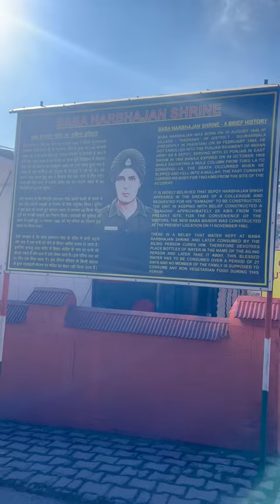Baba Harbhajan Singh Story |Odia vlog | Nathula pass| Story Of A brave Soldier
1° Temp ରେ Towel ରେ photoshoot ହେଲା |Sikkim Tour | Gangtok To Lachung | Vlog-2

Sikkim trip
sikkim trip
sikkim trip budget
sikkim trip plan
sikkim trip in december
sikkim trip vlog
sikkim trip packing list
sikkim trip malayalam
sikkim trip itinerary
sikkim trip budget for couples
sikkim trip telugu
Sikkim lachung
sikkim lachung zero point
sikkim lachung
sikkim lachung video
sikkim lachung today news
sikkim lachung news
sikkim lachung tour package
sikkim lachung lachen
sikkim lachung news today live
sikkim lachung ka news
sikkim lachung live news